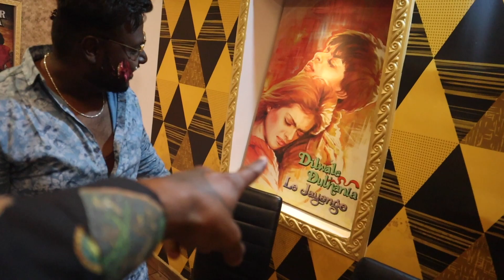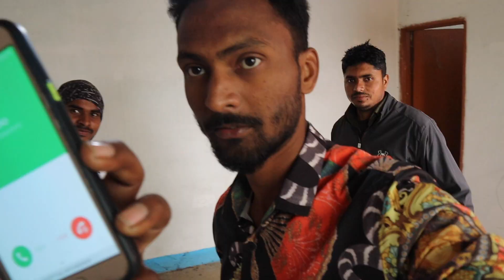Dil Ka Dariya Kat hi Gya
Thanks for Your Love And Support keep loving  🔥🔥💚 And keep Share The Video Among Your Sweet Friends And Familys